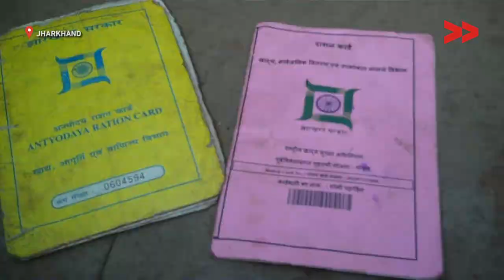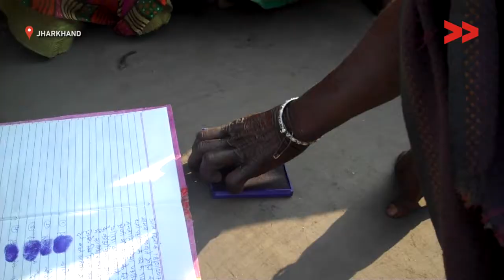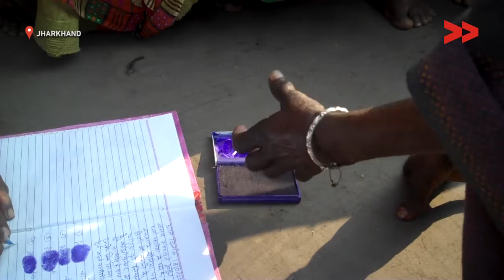56 families are not being provided proper amount of ration | Mary Nisha reports for IndiaUnheard